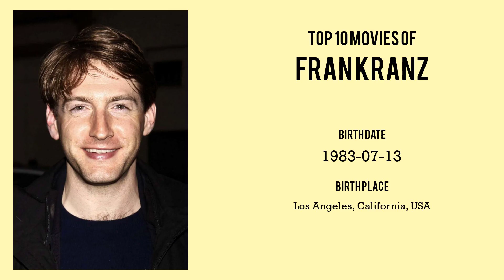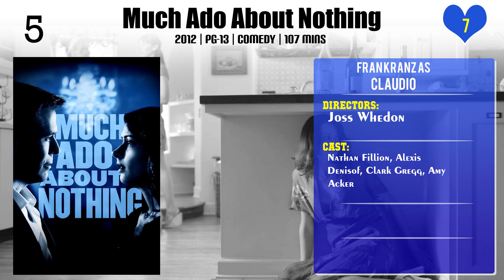Fran Kranz Top 10 Movies of Fran Kranz| Best 10 Movies of Fran Kranz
Top 10 Movies of Fran Kranz

Find the list of movies by Fran Kranz you can find more information, movie trailers, posters, reviews, youtube links in below link.

Please Comment down your favorite movie of Fran Kranz